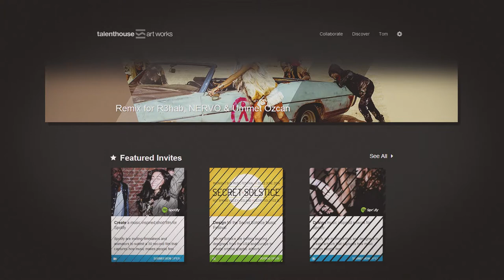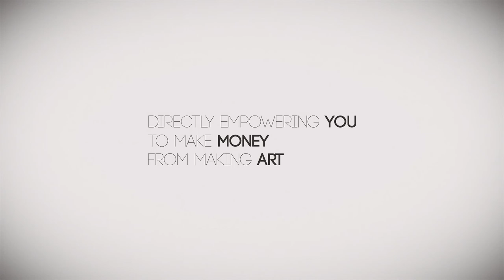Talenthouse - An Infographic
This is my motion graphics piece for the University brief to re-imagine the Talenthouse promotional video. Having spent 3 months of the piece, I am incredibly pleased with the final output.
Designed entirely within Adobe After Effects.
Edited & sequenced in Premiere Pro.